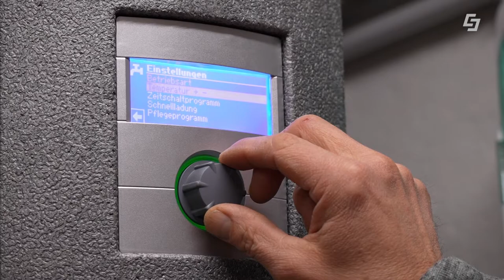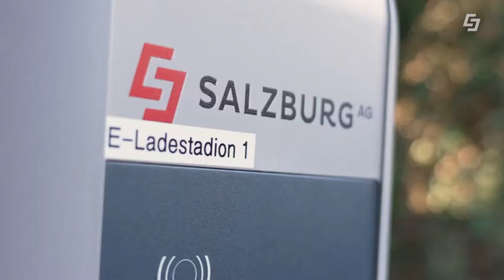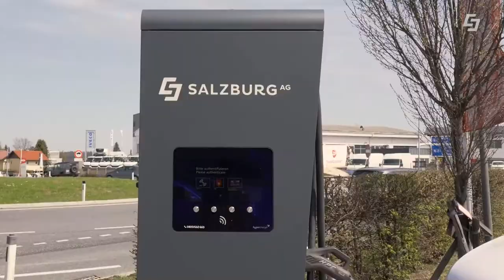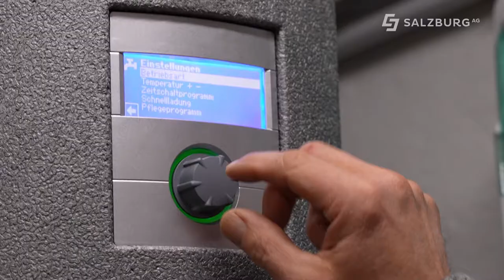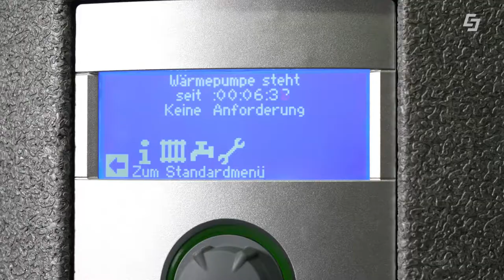So einfach bekommen Sie 🔌E-Ladestation & 🔥 Wärmepumpe? | GREENTECH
So einfach bekommen Sie eine E-Ladestation & eine Wärmepumpe! In der neuen Ausgabe von "GREEN TECH" unserem Magazin für grüne Technologie zeigen wir dieses Mal, was die Beweggründe für eine E-Ladesäule im privaten oder gewerblichen Umfeld sind. Außerdem haben wir eine Familie besucht, die vor kurzem ihren alten Öl-Kessel gegen eine neue Wärmepumpe ausgetauscht hat.
Das Haus wird lediglich mit alten Heizkörpern mit Wärme versorgt. Wird die Versorgung auch mit der Luftwärmepumpe gelingen? Salzburg AG Vertriebsleiter Markus Wiedhölzl macht sich auf den Weg und zeigt uns gemeinsam mit seinen Mitarbeitern diese zwei nachhaltigen Projekte. Wenn auch Sie sich für eine E-Ladesäule oder eine Wärmepumpe interessieren, finden Sie alle Infos hier:

00:00 Intro
00:39 E-Ladesäule bei Immobilienunternehmen
03:35 Heizungstausch - die neue Wärmepumpe
06:53 Infos zum Heizungstausch